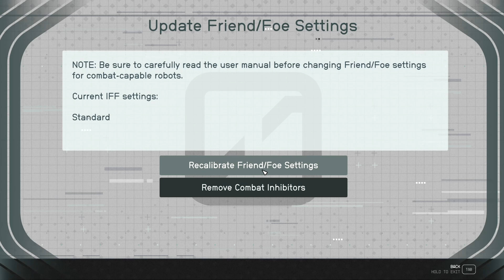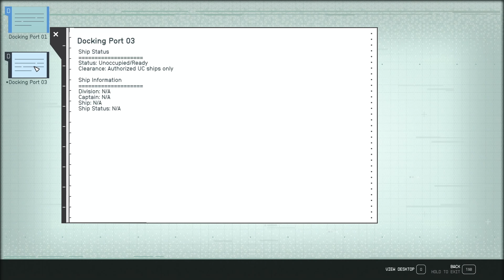Starfield: Into The Unknown-Finding The Artifact on Nesoi And Getting myself into Deep Cover Part 11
ABOUT STARFIELD